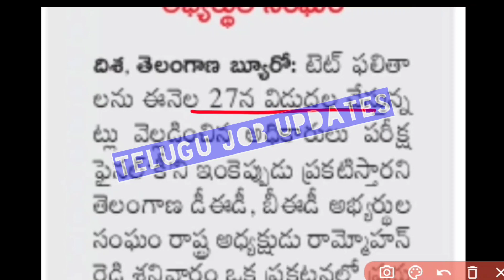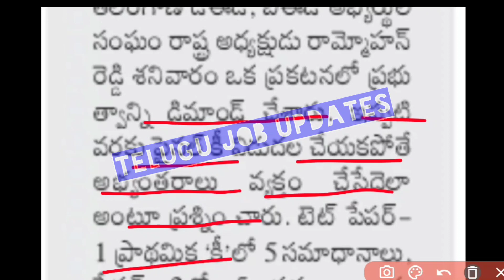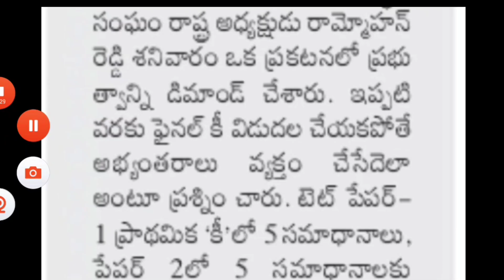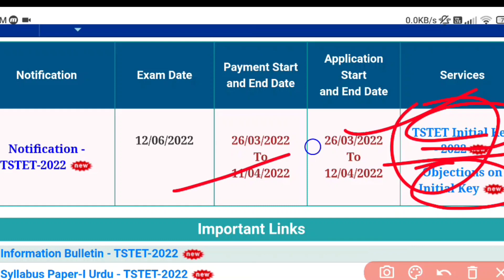TS TET RESULTS 2022 | TS TET FINAL RESULTS 2022 | TS TET LATEST NEWS TODAY